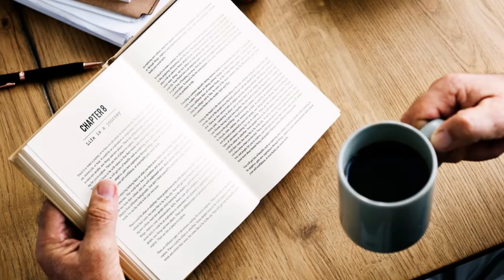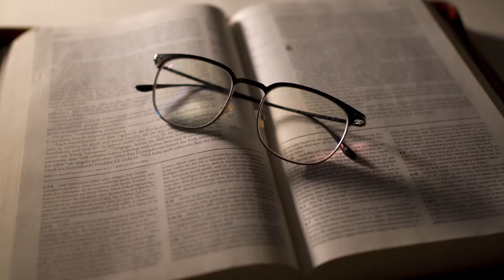Practical Knowledge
This video is based on an essay by the same title

Background Audio: Non Rhythmic Life by Soft Space

@bstract media.